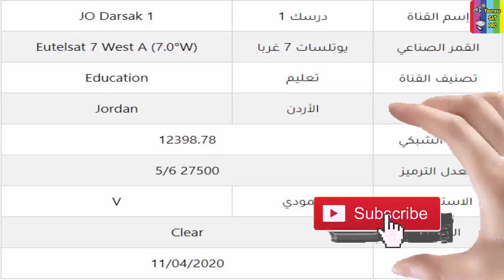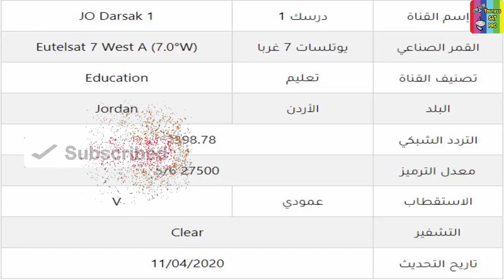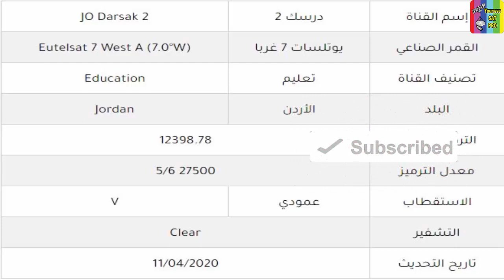تردد قناة جو درسك 1 و 2 على القمر الصناعي نايلسات